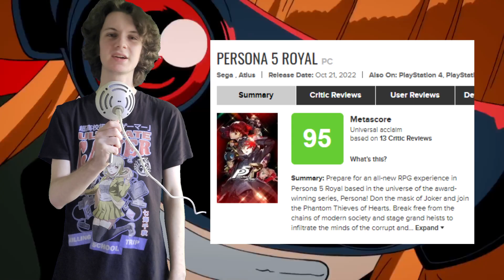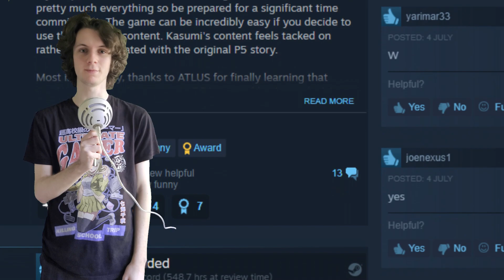Persona 5 Royal Review: The Best Game I've Ever Played.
Persona 5 Royal is one of, if not, the best game I have ever played. In this video, I will be doing A Persona 5 Royal Review, where I'll be giving you a rundown as to wether you should buy Persona 5 Royal.

Chapters:
Intro: 0:00
Storyline: 1:06
Gameplay: 4:51
Art and Music: 8:24
Characters: 10:01
Conclusion: 11:59

Life Will Change (Instrumental Version) - Persona 5
Royal Days - Persona 5 The Royal
Will Power - Persona 5
Last Surprise Kazoo Cover [ Persona 5 ] - @cursoula
Have A Short Rest - Persona 5
Tokyo Daylight - Persona 5
Talk - Persona 5
Wicked Plan - Persona 5
King, Queen, and Slave - Persona 5
Sweatshop - Persona 5
Aria Of The Soul - Persona 5
Whims of Fate - Persona 5
Wake Up, Get Up, Get Out There - Persona 5
Beneath the Mask -rain, instrumental - Persona 5
Tokyo Emergency - Persona 5
What's Going On? - Persona 5
Break It Down - Persona 5

Additional Credits:

All Out Attack and Showtime clips provided by @FazPersona
Confidant Gameplay provided by @Suhcra-Sensei
Social Stats Points Animation provided by @yan.yaanick